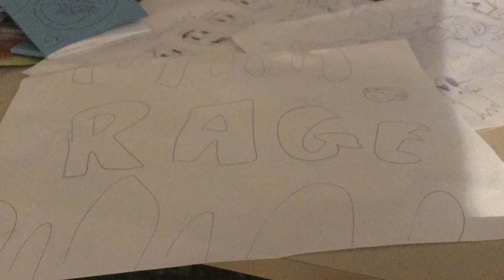Rage- official Square Mind Studio (SMS) song